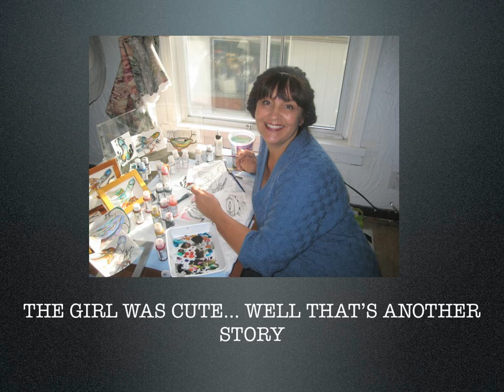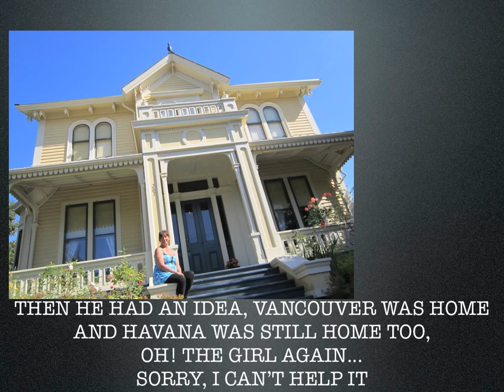WINDOWS Isaac J Lewis, music: Horacio "El Negro" Hernandez .flv